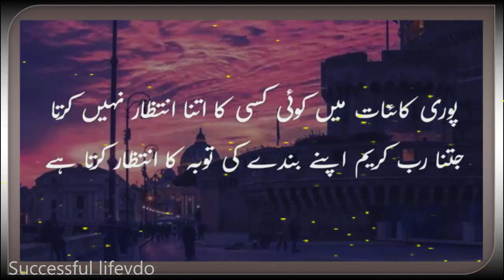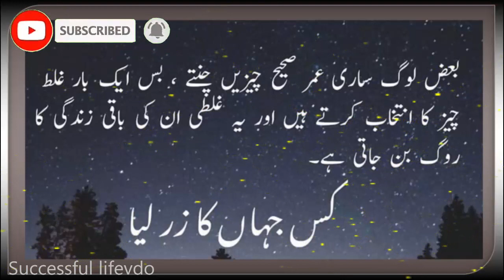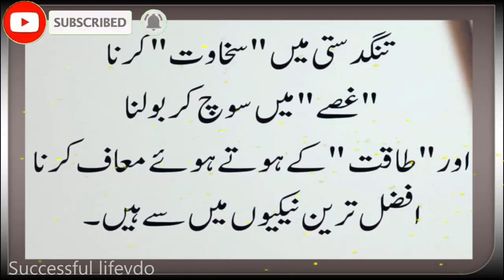Most Heart Touching Quotes Life in Urdu | Urdu Quotes About Love | Amazing Urdu Quotes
This Video About Quotes about life in urdu |Quotes about love in urdu
Amazing collection of quotes about love life in urdu
Best collection of hindi quotes in urdu